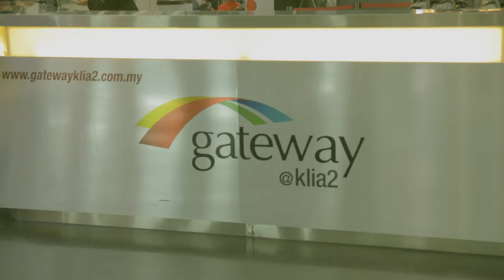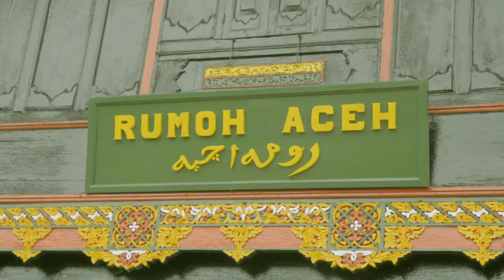Banda Aceh Beyond The North Sumatra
A film about unplanned journey to Banda Aceh, Indonesia.
I would like to thank the amazing people of Aceh for their hospitality and in particular a big thank you to Aiwan and Zafira for their invaluable assistance.